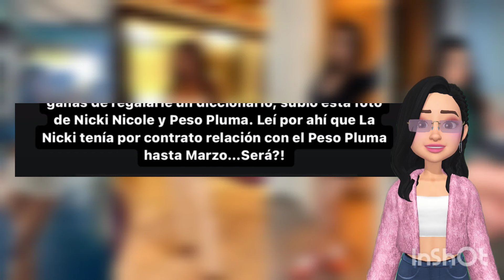Amante de Peso Pluma ROMPE SILENCIO! No conocia a ‎@NickiNicoleOk !